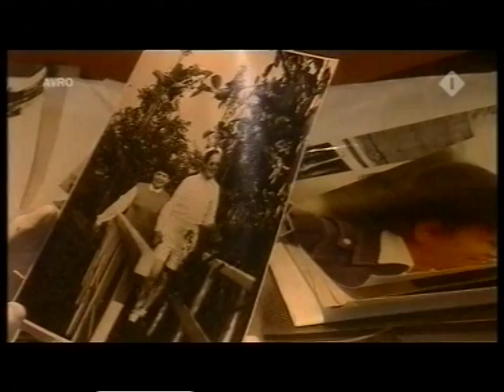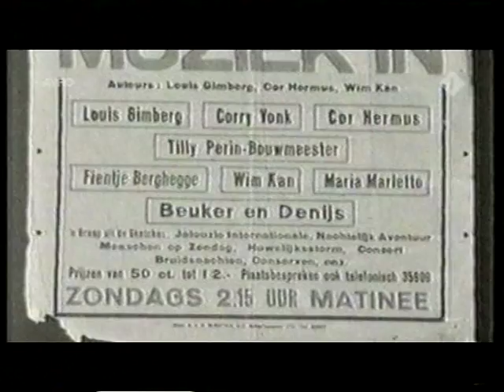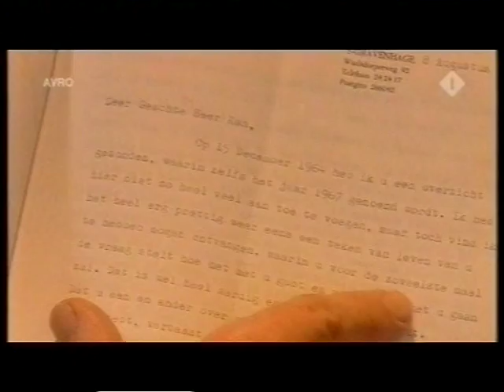Wim Kan documentaire "Hoge Bomen", deel 1,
Interviews met o.a. Jenny Arean, Wout van Liempt e.a..

Presentatie: Pieter-Jan Hagens.